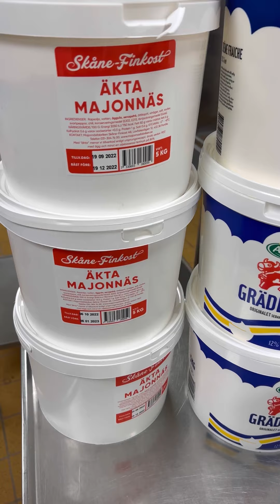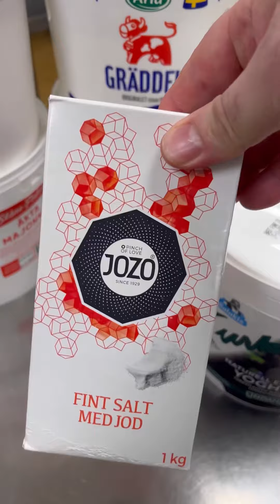همبرجر نباتي مع صوص الثوم الشهي شيف لؤي عيسى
اطيب همبرجر نباتي او اكل نباتي مناسب لكل الاشخاص النباتيين وخالي من الكلوتين والاكتوس